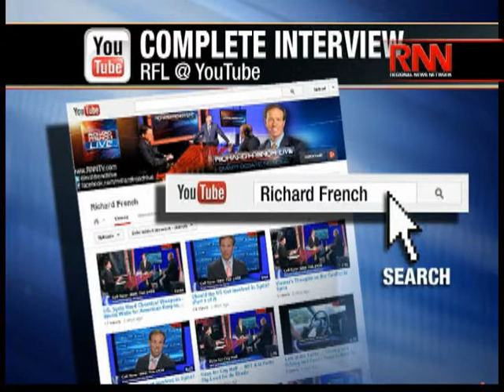House GOP Draws Shutdown Line: Close Obamacare or Close Government (Part 1 of 3)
Shutdown Showdown.
Rep. Frank Pallone (D-NJ) speaks with RFL's Senior Political Correspondent, Andrew Whitman, about the developing situation in the nation's capital.